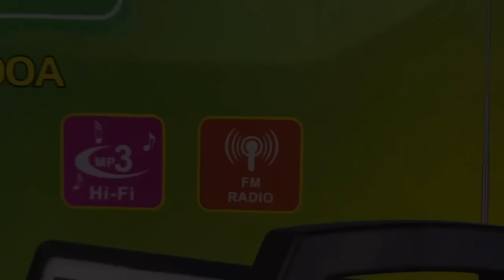AKALA KO HINDI NIYO NA AKO AABUTAN PA!KUYA JIMBOY NAG PAA ALAM NA